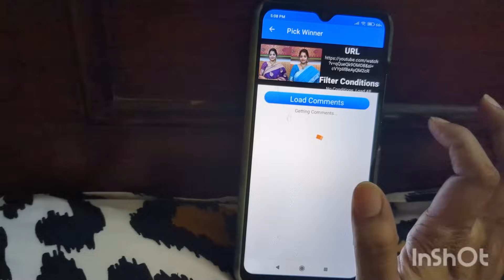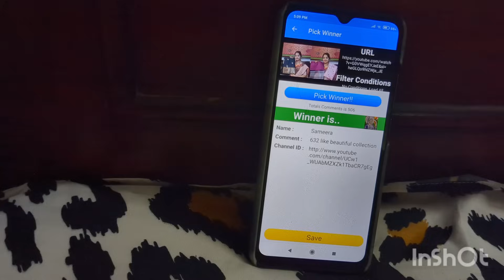Beautiful Sarees - 9010501222 # Bhoomi Collections